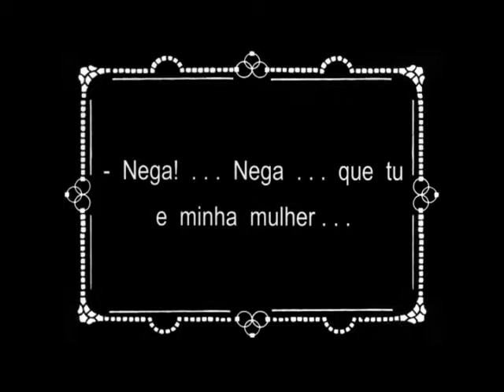Os Lobos (1923) #1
Os Lobos (1923)
Director: Rino Lupo